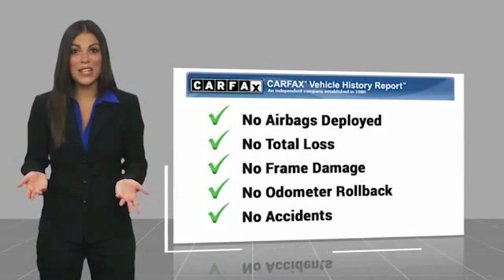2015 Audi Q5 Metairie LA PMN091202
2015 Audi Q5 Premium Plus

Thank you for visiting another one of Audi New Orleans 's online listings! Please continue for more information on this 2015 Audi Q5 2015 AUDI Q5 2.0T PREMIUM (TIPTRONIC) 4DR SUV 110. with 33,927mi. This Audi includes: TECHNOLOGY PACKAGE HD Radio Navigation System CD Player Rear Parking Aid Back-Up Camera AM/FM Stereo Satellite Radio Blind Spot Monitor Hard Disk Drive Media Storage MP3 Player BANG & OLUFSEN SOUND SYSTEM Premium Sound System PREMIUM PLUS PACKAGE Mirror Memory Seat Memory Auto-Dimming Rearview Mirror Power Door Locks Keyless Entry Power Folding Mirrors PISTACHIO BEIGE, LEATHER SEATING SURFACES Leather Seats CUVEE SILVER METALLIC *Note - For third party subscriptions or services, please contact the dealer for more information.* Your buying risks are reduced thanks to a CARFAX BuyBack Guarantee. This Audi Q5 2015 AUDI Q5 2.0T PREMIUM (TIPTRONIC) 4DR SUV 110. is an incredibly versatile vehicle that is a must have for any family. This AWD-equipped vehicle will handle beautifully on any terrain and in any weather condition your may find yourself in. The benefits of driving an all wheel drive vehicle, such as this Audi Q5 2015 AUDI Q5 2.0T PREMIUM (TIPTRONIC) 4DR SUV 110., include superior acceleration, improved steering, and increased traction and stability. A Audi with as few miles as this one is a rare find. This Q5 2015 AUDI Q5 2.0T PREMIUM (TIPTRONIC) 4DR SUV 110. was gently driven and it shows. Take the guesswork out of where you are going with the top-tier navigation system found on this exceptional Audi Q5. Added comfort with contemporary style is the leather interior to heighten the quality and craftsmanship for the Audi Q5 More information about the 2015 Audi Q5: With the 2.0 TFSI engine and 8-speed automatic, the 2015 Audi Q5 performs similarly to its V6-equipped big brother while being much more fuel-efficient. The standard Q5 has an EPA highway rating of 27 mpg. The Q5 has the longest wheelbase in its class and that gives it an especially smooth, settled ride. With either 3.0L V6, the Q5 has an excellent towing capacity as well. The Q5's rear-biased quattro all-wheel drive system brings more driving enjoyment than is typical for enthusiasts and those who might rather be driving a sport sedan, while the interior has just as much versatility and flexibility as other utility vehicles in this class. Add to the mix a 2.0L hybrid -- or even the potent SQ5 -- and the appeal of the Audi Q5 is hard to ignore. Strengths of this model include excellent towing capability, strong safety feature content, available Audi Drive Select customization, Strong performance, excellent ride quality, and hybrid fuel economy